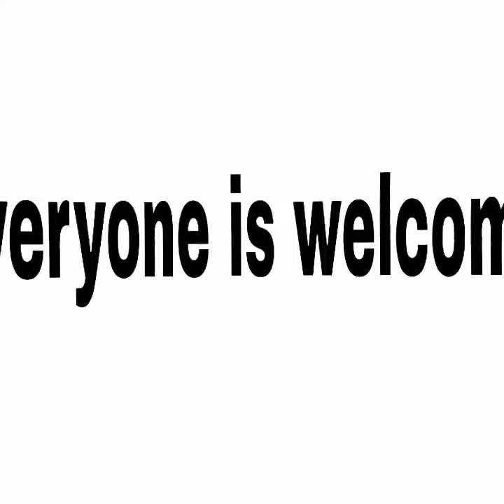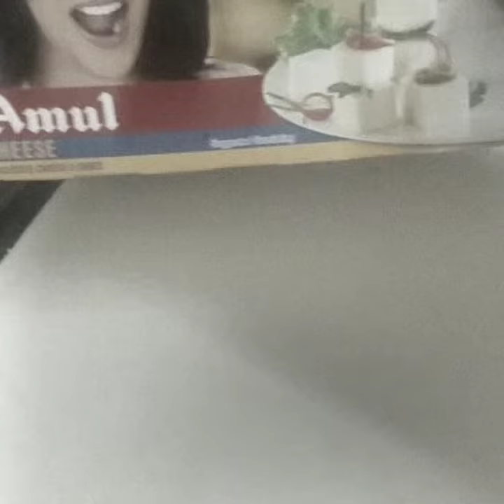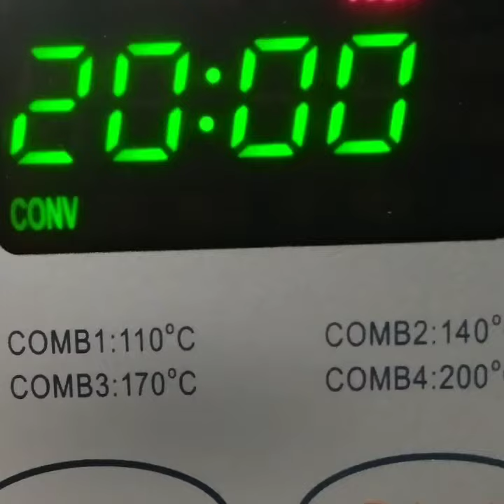Cheese Pattice By-Ramit Ghai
Cheese Pattice

INGREDIENTS :-
For dough:-
1) 250gm Maida
2) 100 gm pattice ghee (specially used for pattice,easily available in market)
3) Salt 1/4teaspoon
4) Oil few spoons just for moyan

For Stuffing:-
3 Amul Processed cheese cubes
(You can stuff any item of your choice, procedure will remain same)
METHOD:-
1) Mix maida,salt and oil together(follow the steps)
2) Make a soft dough using water(follow the steps)
3) Cover it with a dry cloth no need to wet the cloth(follow the steps)
4) Keep it for 5-10min aside(follow the steps)
5) Now see the steps of how to proceed further, by making the sheet square and applying the pattice ghee all over & then folding it in proper manner (follow the steps)
6) Firstly fold the first half as shown in picture (follow the steps)
7) Then turn the second half (follow the steps)
8) Then from top (follow the steps)
9) Then from downwards (follow the steps)
10) Repeat the steps, same 2 times more(from kneading till folding)
11) Then cut the sides and make a proper rectangle shape (follow the steps)
12) From that rectangle, cut equally in square shape, stuff it with grated Amul Processed cheese and give a turn, seal the edges with water (follow the steps)
13) Make all like this
14) Preheat the convention mode at 200degree for 10min when it beeps,open the door,place the tray inside and set 20minutes(follow the steps)
15) Serve hot with tomato ketchup